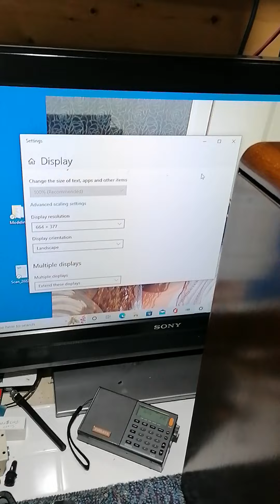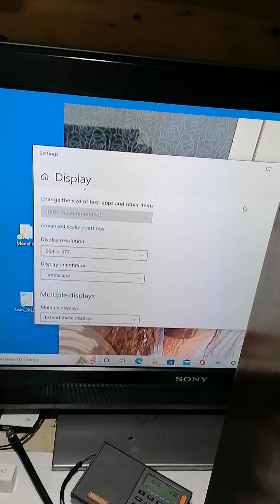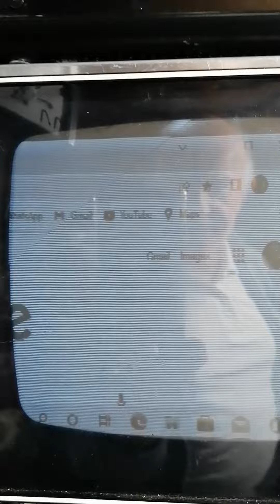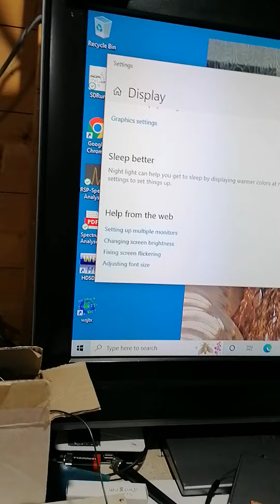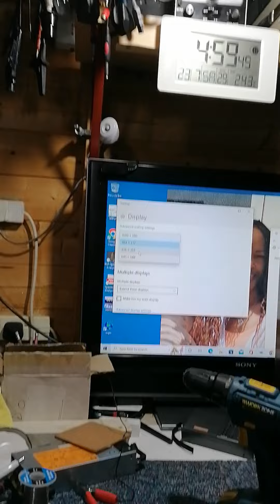ATI Radeon 2400 XT displaying 405 lines.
Here is the first run of my ATI RADION 2400 XT graphics card outputting 405 lines. Works very well indeed, needs the aspect ratios set up but great for a first test